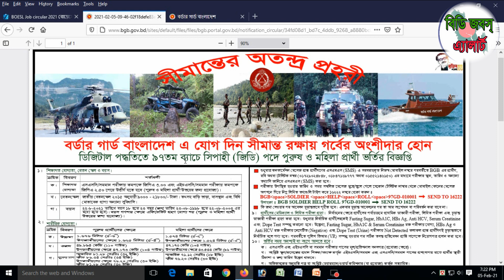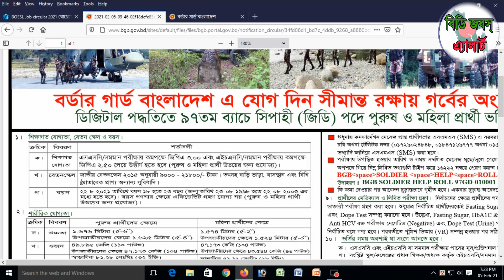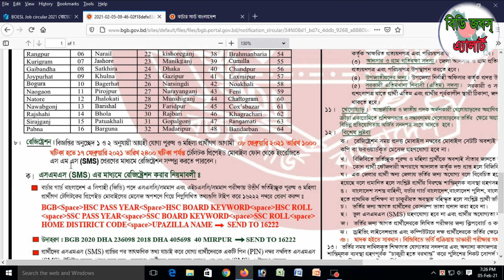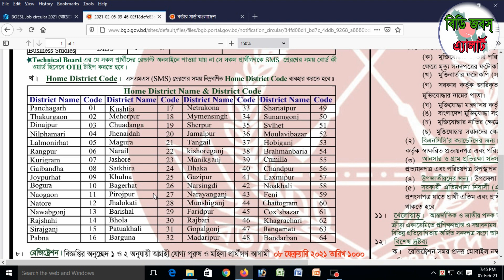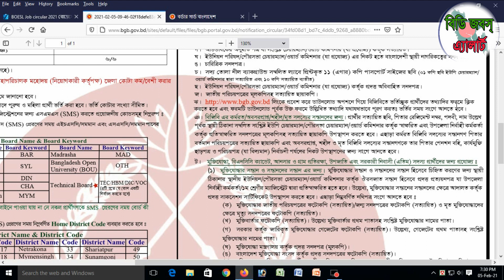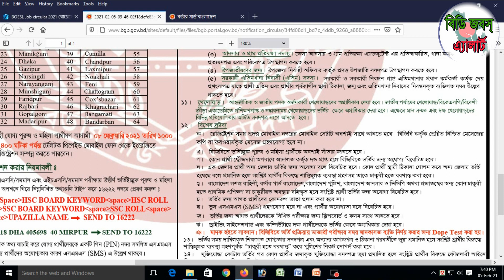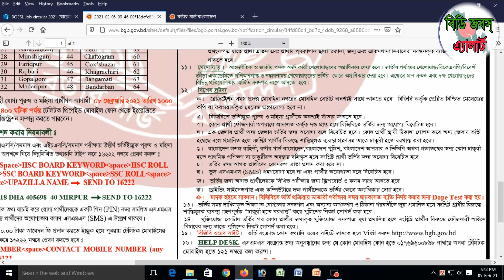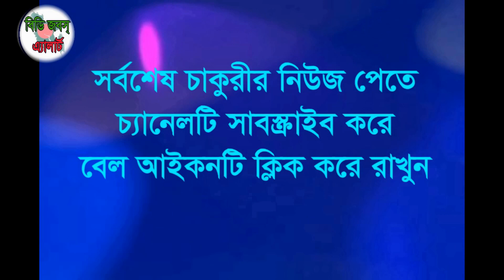BGB বর্ডার গার্ড বাংলাদেশ নিয়োগ ২০২১ | Bangladesh Border Guard New Job Circular 2021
BGB বর্ডার গার্ড বাংলাদেশ বিজিবি নিয়োগ ২০২১ | Bangladesh Border Guard New Job Circular 2021 | BGB JOB.Detailed discussion on documents required to apply for job online, detailed discussion on how to apply by post, school / college / polytechnic college / engineering college / university, medical college / marine academy / cadet school / college Discussions, discussions with information required to get scholarships in various government and non-government organizations in Bangladesh, study issues and visa related issues of different countries.

১। প্রয়োজনীয় শিক্ষাগত যোগ্যতার সনদপত্র/মার্কসীটের ফটোকপি।
২। এক কপি ৩০০*৩০০  সাইজের রঙিন ছবি এবং স্বাক্ষর ৩০০*৮০ সাইজের,
৩। জন্ম নিবন্ধন অথবা ভোটার আইডি কার্ডের ফটোকপি
৪। কোঠা প্রাপ্ত হলে প্রয়োজনীয় সনদের ফটোকপি
৫। সঠিক একটি ব্যবহৃত নিজ মোবাইল নম্বর।
৬। প্রযোজ্য ক্ষেত্রে (অভিজ্ঞতার সনদপত্রের ফটোকপি/বিবরণ)।